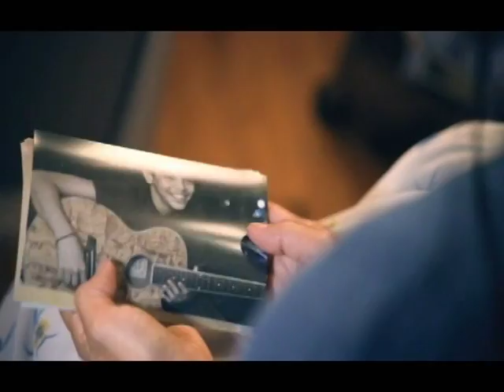A janela 1/2